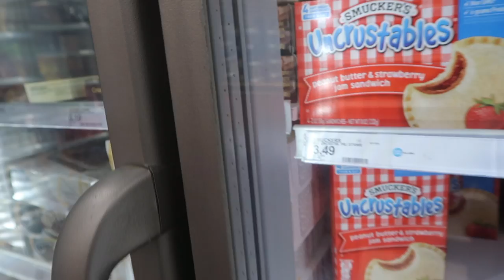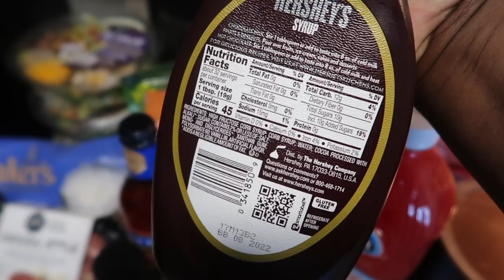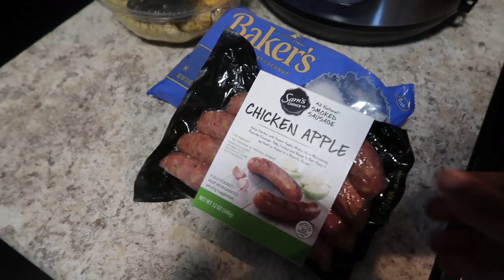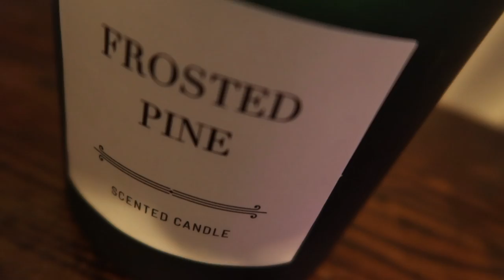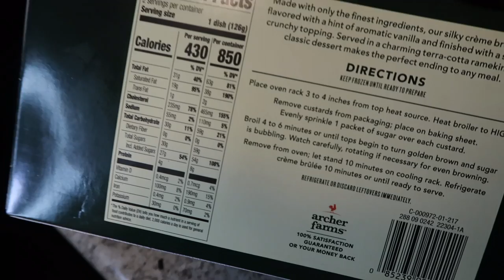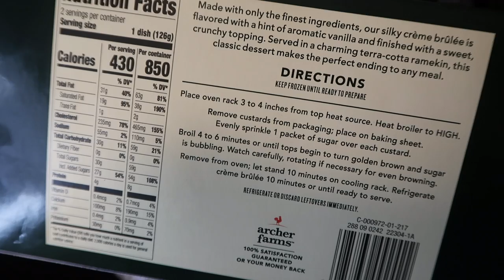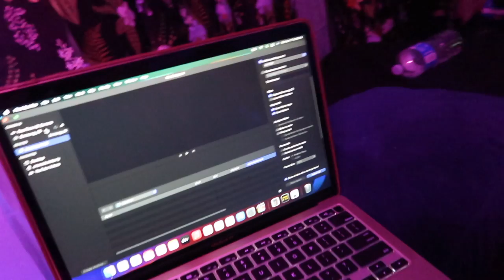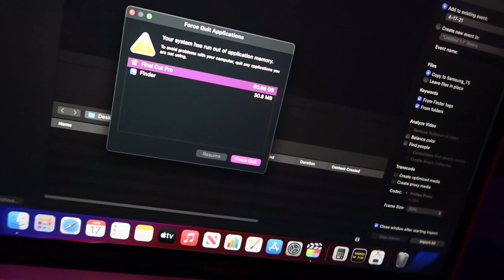VLOG | My MacBook hates me 😩+ Amazon kitchen must haves + The Pink Stuff + Bedroom Makeover & More!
Wow, what a week. So my MacBook and Final Cut went nuts. FC kept crashing and doing the most to the point I am going to scrape all the content I prerecorded and hit the reset button after posting this vlog. I was determined to put this out as I was about halfway finished editing when all the issues started. I hate having technical issues. I am glad this is happening now, rather than when the kids start their channel(s) and are counting on me to be super Mom with the editing, lol.